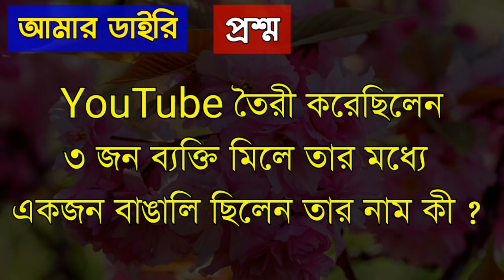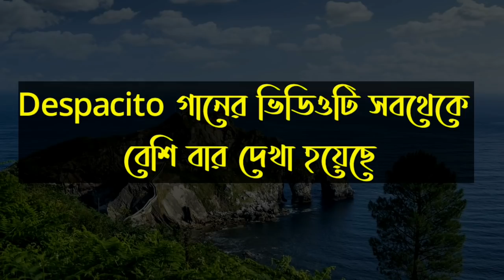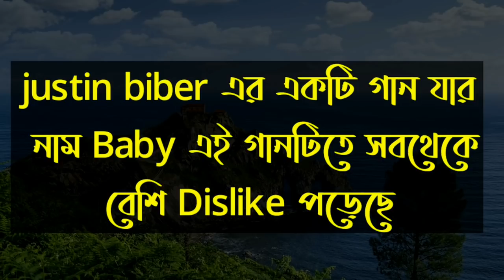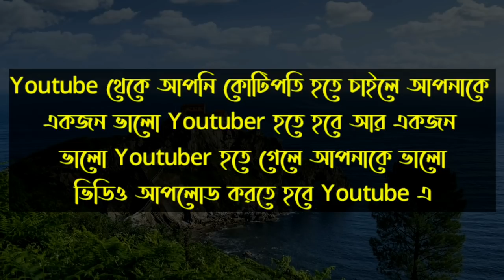Bangla Gk Question and Answer/Bangla Gk/Bangla Quiz/Bengaly Gk/Bangla General Knowledge/Gk/পর্ব-129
ABOUT VIDEO :-

👍ভিডিওটিতে থাকবে ১০ থেকে ১৫ টি পৃথিবীর অজানা সব জিনিসের প্রশ্ম ও উত্তর

👍 উত্তর দেবার জন্য আপনার সময় হল ৫ সেকেন্ড

😀তারপর আপনাকে উত্তর জানিয়ে দেওয়া হবে।

😔ভিডিওটির কোন অংশে ভূল হলে comment করে সেটা অবশ্যই জানাবেন

.ধন্যবাদ🙏🙏🙏,

নমস্কার আমি সৌরভ👍